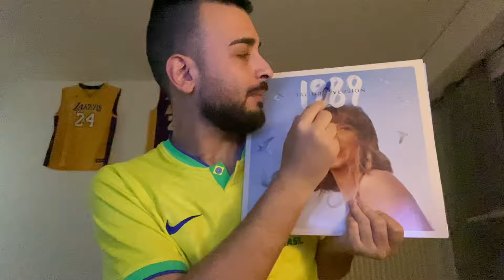ASMR CRANIAL NERVE EXAM 🧠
✨SPECIAL CRANIAL NERVE EXAM MONTH✨
☀️ 1 cranial nerve exam every day 🧠
☀️ Only long videos (more than 10mn) 🤯

✨About me✨
I'm 26 👶
I'm a massive asmr addict 💤
I'm vegan since 2017 🌱
I love sport (🏀Lakers🏀⚽️Liverpool⚽️🎾Novak🎾)
I love so much Lewis Hamilton , Billie Eilish , Sadie Sink , Joaquin Phoenix and Taylor Swift 🌟

Some asmr artists that i love so much 😍
👑 WhisperSoft 👑
👑 doublekcrystals 👑
👑 McLovin's ASMR 👑
👑 N8iV ASMR 👑
👑 ASMR Rebecca 👑

0:00 Questions 🗒️
0:53 Eye exam 💡
2:10 Hearing exam 👂🏼
3:25 Eye exam 💿
4:06 Touch test 🖊️
5:37 Wakanda test 🐆
5:55 Eye exam 💡
6:52 Smell test 👃🏻
7:48 Eye exam 👀
8:34 Taste exam 🍽️
9:28 Eye exam 🖊️